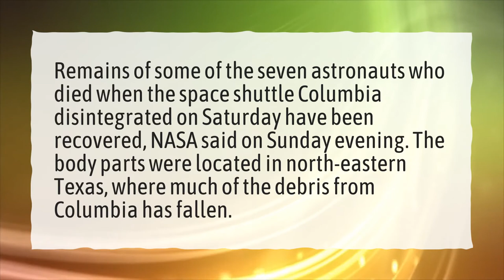What was the condition of the Columbia astronauts bodies?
More About Columbia Disaster Bodies • What was the condition of the Columbia astronauts bodies?